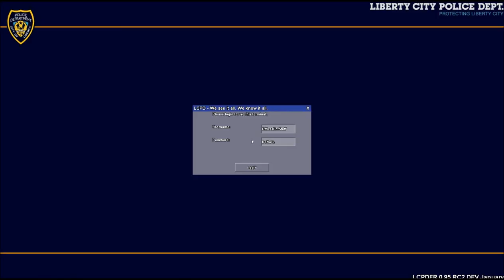GTA IV LCPD:FR .95 RC2 Multiplayer Gameplay (Episode 1)